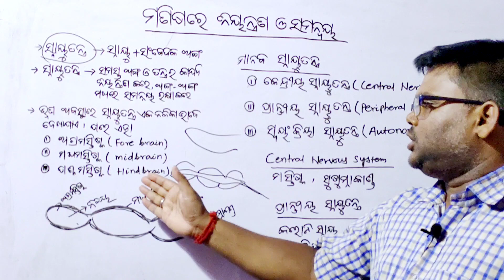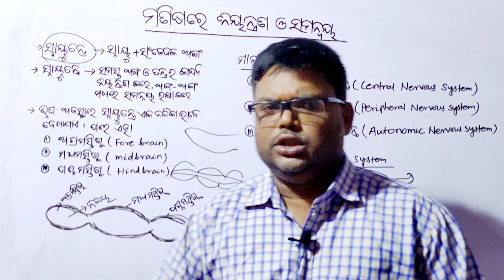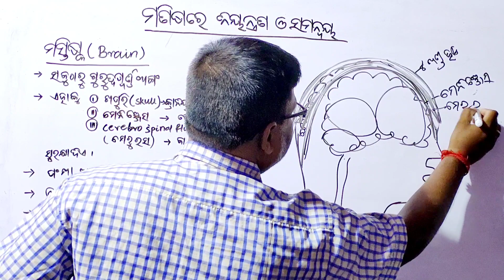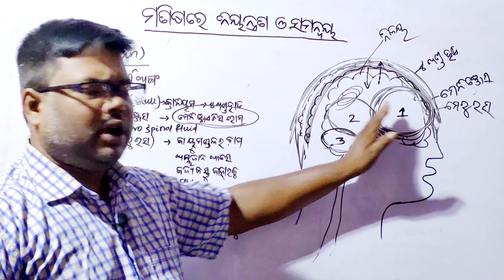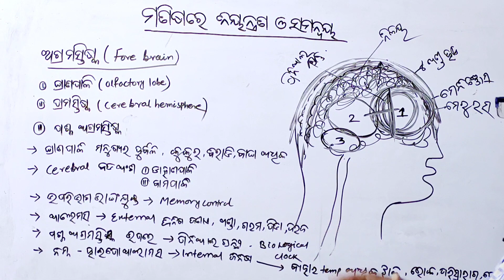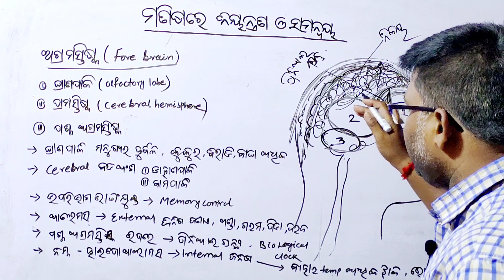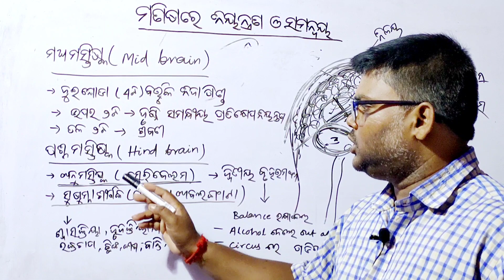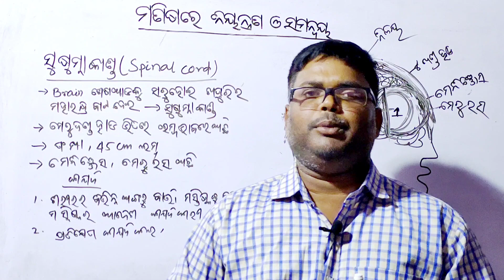Human brain structure and function | ମସ୍ତିଷ୍କର ବିଭିନ୍ନ ଅଂଶ ଓ କାର୍ଯ୍ୟ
Human brain structure and function | ମସ୍ତିଷ୍କର ବିଭିନ୍ନ ଅଂଶ ଓ କାର୍ଯ | Control and Coordination | Class 10 bio
Online Classes For Class -VII, ix and X, OSEPA,
life science 2021, high school science 2021, High school classes, high  school science,
education, creative education, CLASSS 9_OSEPA, CLASSS 10_OSEPA, class10 SCP,
class10 odia medium, Class x life science, class 9 science, class 9 science odia,
class 9 science odia medium, class 9 science odia medium, class 9 science odia medium, class 10,class 10 SCL, class 10 science, class 10 science, class 10 science odia,
class 10 science odia medium, class 9 science odia medium, class 10 physical science,
class 9 physical science, class 10 Life science, bse questions 2021,
bse class 10, bse class 9, bse 2021, board questions 2021, Biology class 10,
Biology Odia Medium, 9th class life science, 10th  class life science,

Online Classes For High School Students
Motivate Students To Learn In a Simple Way